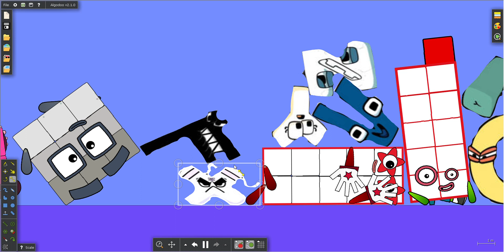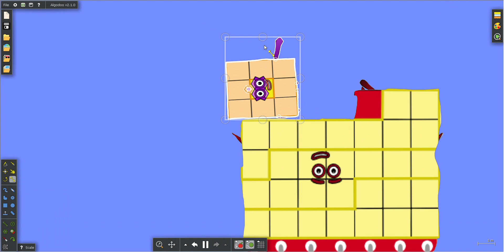Numberblocks VS Alphabet Lore